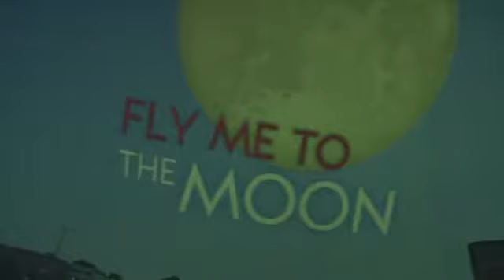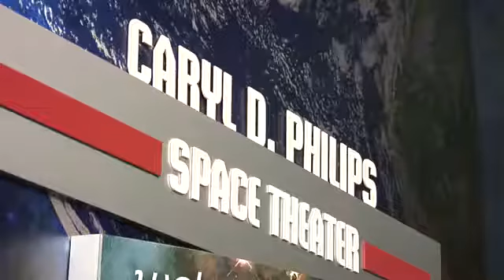Take a new car home for 100 bucks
More big prizes to win at Boonshoft Gala